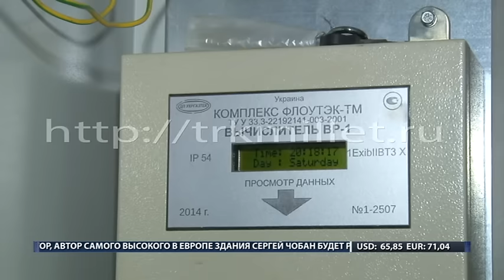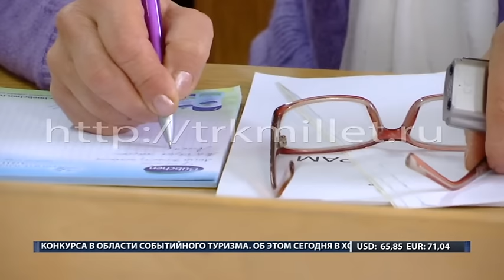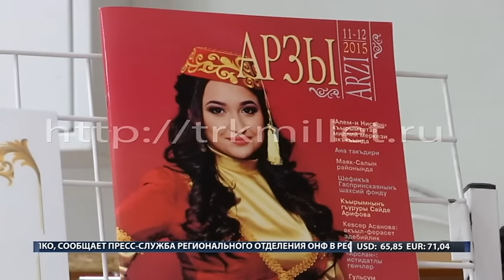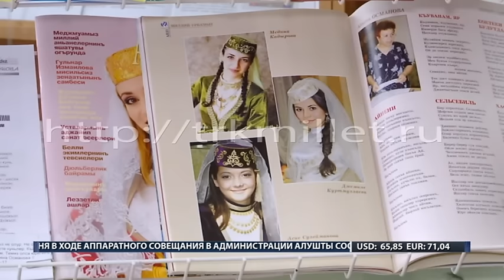ХАБЕРЛЕР (на русском языке). 15.11.16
Последние новости:
- Депутата Госдумы Руслана Бальбека оставляют в должности заместителя председателя Совета по межнациональным и межконфессиональным отношениям при Совмине.
- Около 6 тысяч человек приняли участие в массовых акциях протеста в центре Киева.
- 16 ноября во всем мире отметят Международный день толерантности.
- В адрес крымской власти начали поступать благодарности от жителей Геническа Херсонской области Украины за поставку газа.
- Предприниматель Ибраим Ширин подарил Симферопольской школе № 42 им. Эшрефа Шемьи-Заде плазменный телевизор.
- В Крыму объявили самого перспективного молодого исполнителя